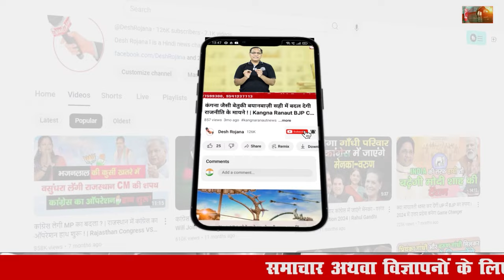आप को हाथ पसंद है कांग्रेस को साथ पसंद है | haryanaelection Aap Congress Alliance in Haryana Latest